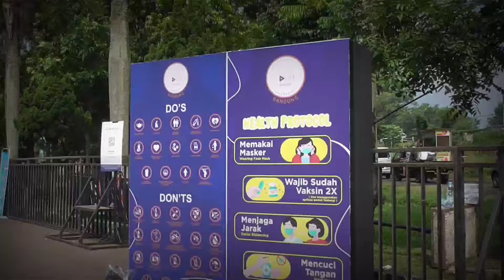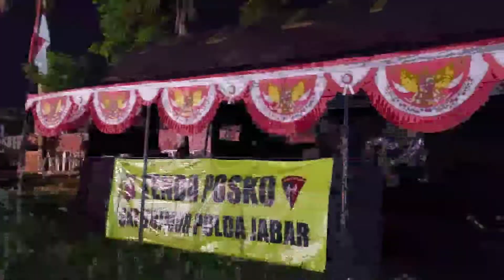Brimob Jabar Lakukan Pengamanan Konser Musik Now Playing Festival Di Brigif 15 Kujang II Cimahi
Anggota Batalyon B Pelopor Satuan Brimob Polda Jabar Dpp Danki Gas IPTU Dadan Hamdani didampingi Pasi Ops AKP Heru Mustoko, S.Kom., M.M., Bko Polres Cimahi Dalam rangka melaksanakan Pengamanan Konser Musik Now Playing Festival Tahun 2022
di Lapangan Brigif 15 Kujang II Cimahi, Pengambil apel Kapolres Cimahi AKBP Imron Ermawan, S.H, S.I.K, M.H;